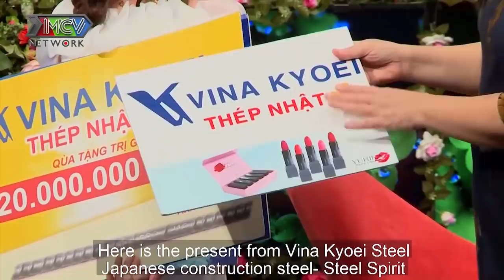Nàng Ế U40 mất hết niềm tin vào đàn ông vì TIỂU TAM XUẤT HIỆN nghẹn ngào đi tìm hạnh phúc mới